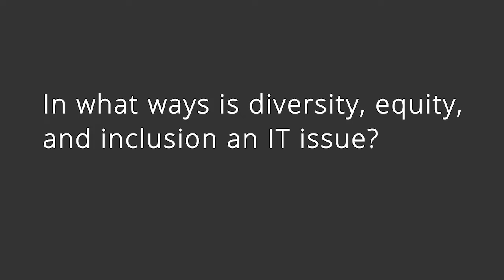The Changing Workforce: Embracing DEI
Diversity, equity, and inclusion continue to be a major challenge to all industries. Higher ed IT is no exception.